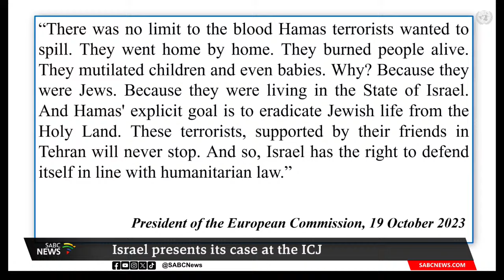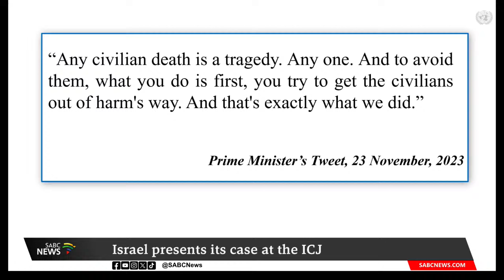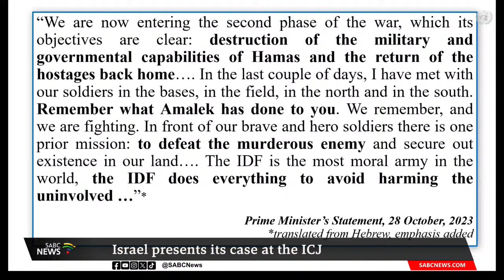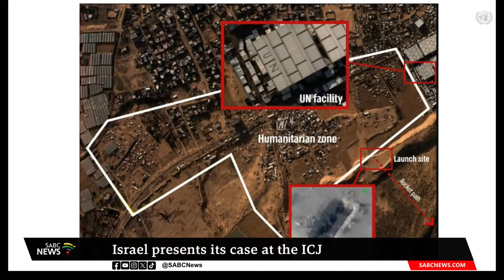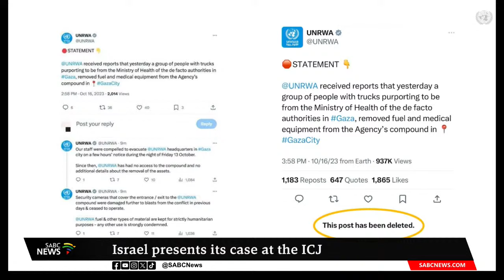Israel presents its case at the ICJ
The International Court of Justice (ICJ), the principal judicial organ of the United Nations, holds public hearings on the request for the indication of provisional measures submitted by South Africa in the case South Africa v. Israel.